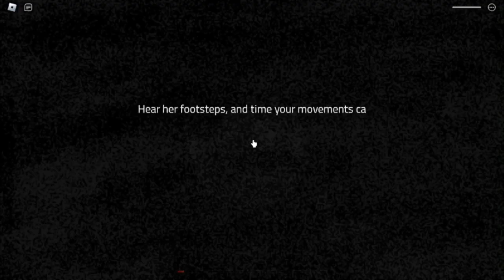GamingKingMatej Gets Jumpscared by Ballerina in Void || Chapter I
Today I am playing Void